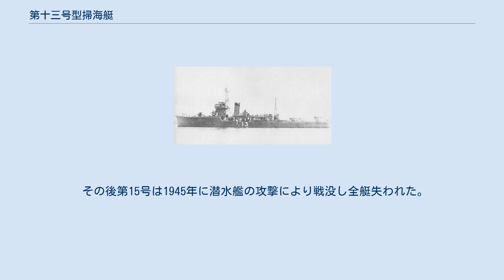第十三号型掃海艇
第十三号型掃海艇（だいじゅうさんごうがたそうかいてい）は日本海軍の掃海艇。
同型艇4隻。
海軍省が定めた艦艇類別等級別表では、第十三号から第十八号までの6隻を「第十三号型」としている。
 なお第13号、第14号を第十三号型、第15号、第16号を第十五号型と分ける文献もあるが、ここでは一括して扱う。
 当初は1931年（昭和6年）度の①計画で6隻が計画された。
前型の第五号型掃海艇の改型と呼べる艇であるが、そのころ設計された他の艦艇と同じく幅広で浅吃水の船体に過大な兵装を装備し復元性能に問題があった。
第13号の乗員が上甲板に集合したところ艦が不安定になるほどだったという。
当初の計画通りに完成したのは13号、14号の2隻。
1934年（昭和9年）に発生した友鶴事件により7月まで呉海軍工廠で復元性能改善工事を実施し、艦橋を1段低める、煙突やマストも低くする、艦底にバラストキールを装着するなどの改装を施した。
このため速力は19ノットに落ちたと言われる。
建造中の第15、16号は同様の改正を施し竣工した。
また起工前の2隻は設計を改め、第十七号型掃海艇として竣工した。
 太平洋戦争には4隻とも参加、13号、14号は緒戦の攻略戦の際に陸上砲台からの砲撃で喪失、16号は1943年に航空機の攻撃を受け戦没した。
第15号は大戦後半に機銃増備を実施、昭和19年9月の時点で前部12cm砲を撤去し25mm機銃連装1基を装備、その他単装5挺、13号電探1基を装備した。
また対潜兵装も強化され九四式爆雷投射機1基、八一式爆雷投射機2基、九三式水中聴音機1基、水中聴音機に水流覆を装備となっている。
 その後第15号は1945年に潜水艦の攻撃により戦没し全艇失われた。